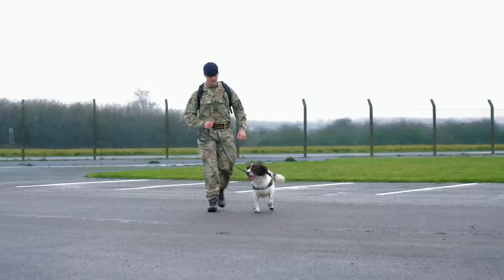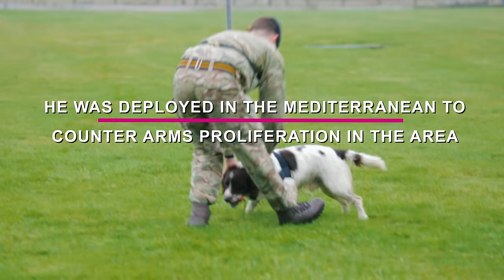Bobby and Charlie | Eukanuba Friends For Life Finalists 2017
Having completed 3 operational tours, military working dog Charlie and his handler, Lance Corporal Denslow, share an unbreakable bond of trust. It may seem like a game to Charlie, but the work he does protecting lives is all too real.

Eukanuba Friends for Life celebrates those dogs in our lives that provide lifetime service, support, love and devotion. This is a showcase of how dogs can be true heroes and make an extraordinary contribution to our lives and in many cases, change our lives. The four finalists have been chosen and the overall winner of Eukanuba Friends for Life will be announced live at Crufts on 12th March 2017.